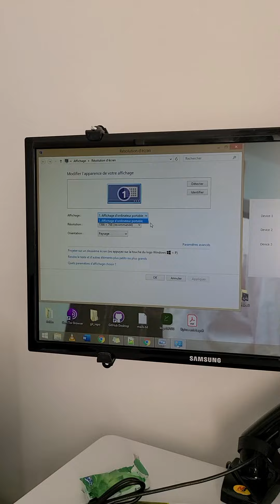problème d'adaptateur usb hdmi NEWGONG acheter sur fnac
il n'affiche pas que c'est une autre carte et il clone l'écran, quand je monte mon hdmi, il se coince.